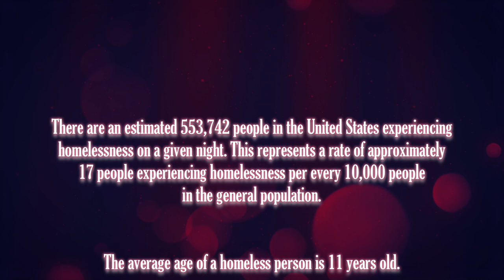Buffalo Rock City - "Back on the Streets" (Vinnie Vincent Invasion cover)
"Back on the Streets"
Vinnie Vincent/Richard Friedman

This is the third video from the critically acclaimed, "Buffalo Rock City," KISS tribute album.  Behind the lens on this clip, is video director Joe Palumbo, in association with Niagara River Pictures LLC.

The concept of the video takes you back in time, to a "What if" scenario, giving you a glimpse of what it may have looked like, if a video would have been made for the song in 1986, alongside a current day video shoot in 2021, featuring the musicians who actually performed on the "Buffalo Rock City" record.  As you see in the video, there comes a time when both worlds collide, resulting in an eerily accurate replication of Vinnie Vincent's stunning guitar solo in this epic hard rock ballad.

Also, at the end, check out the cameo from a well known drummer, as he notices one of video star's uncanny resemblance to the original bass player from the Vinnie Vincent Invasion.

As shown in the beginning statistics, the homeless situation is on ongoing crisis across the globe.  "Buffalo Rock City" is continually attempting to spread the message that this problem is REAL, and we ask that everyone help us in our combined efforts in working with Buffalo, New York's Compass House to combat this issue.  Our children, your children, any child or young adult who is living in the streets, is the true victim in this matter.

Please keep enjoying these musical tributes we will continue to release from our favorite band, KISS, and remember, every time you buy a digital, download, CD or vinyl of "Buffalo Rock City," you are helping US to help those less fortunate.